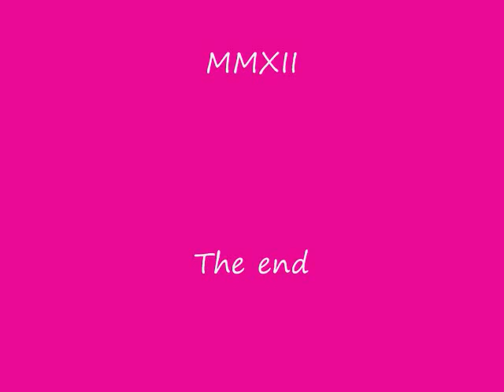The car show 6 MB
Hot Rod,Custom cars,Rat Rides,